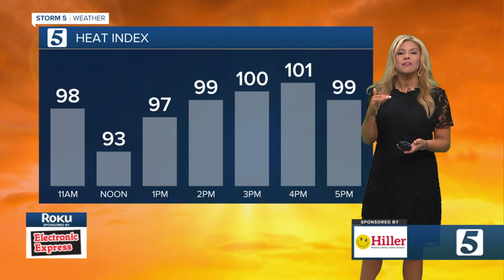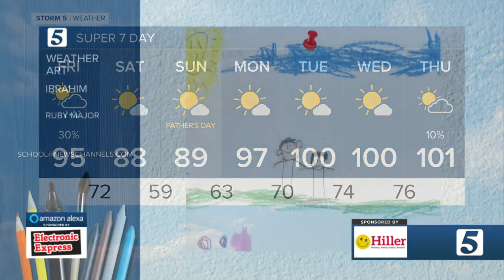Nikki-Dee's morning forecast: Friday, June 17, 2022